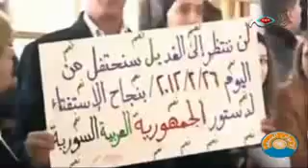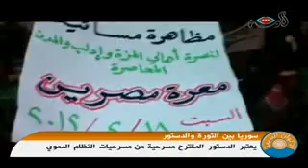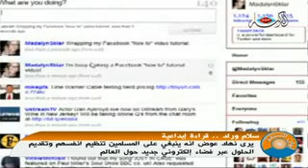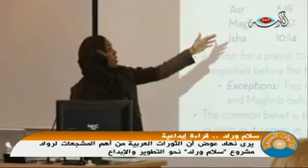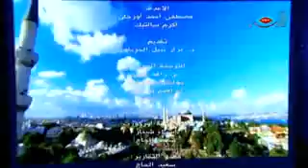برنامج الألوان السبعة - 06-03-2012.flv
في هذه الحلقة نستطلع آراء الشباب العربي حول دور الشباب بعد الربيع العربي. كما نستضيف الصحفي والكاتب التركي الأستاذ أحمد فارول ونناقش معها التطورات في سوريا والاستفتاء الدستوري. ومن ضيوف اسطنبول نلتقي الأستاذ نهاد عوض مدير مجلس العلاقات الإسلامية الأمريكية. كما نتعرف على فريق الغطس من المتطوعين الذي شكلته بلدية باغجيلار بالتعاون مع محافظة اسطنبول ضمن اتحاد البحث والإنقاذ. ومن الفنون التقليدية التركية نتعرف على فن الطباعة على القماش.
وفي محورنا الثاني نتعرف على مجال الأنميشن أو الرسوم المتحركة في السينما التركية مع الأستاذ مقدر كيزيلجا صاحب شركة انتاج سينمائي وتلفزيوني.